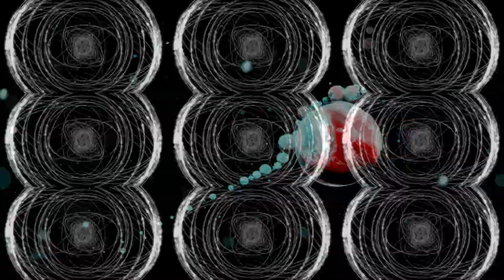[ANALTD002CA] CRAVO - QUI (Original Mix) Official Video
Label: ANAØH
Artist(s): CRAVO
Remixer(s): Translate & Pulso, NØRBAK, Temudo, Fixon
Album/Single: INQUIETUDE
Track(s): IN, QUI, E, TUDE
Genre: Techno
Format: Cassette / Digital WAV/MP3/AIFF
Catalogue Number: ANALTD002CA
Release Date: 08/02/2021

INQUIETUDE is the work that CRAVO has prepared for its first release in Cassette and Digital format in ANAOH, an 'A' side with 4 original tracks, with a fine and complex sound design, focused on the track at different times, but without losing the forcefulness that in recent years has characterized the Portuguese artist. Short leads that resemble strings from another planet, deliver a hypnotic message accompanied by classic and well-defined grooves, accompanied by nuclear bombs disguised as kicks, close hi hats in complex figures that come and go out of the classic, and posing a serious and forceful proposal.

The B side of the release is made up of 4 remixes by artists of the highest quality and to whom we give a welcome full of love and gratitude.
Translate & Pulso, NØRBAK, Temudo and Fixon, have been in charge of rethinking the history of CRAVO from their particular perspectives, giving personal approaches to each of the tracks that make up this wonderful release, ranging from deeper versions, to tracks that hammer forcefully the mind of the listener.

The release is full of good intentions, work and love from everyone involved hoping to contribute to the art and continue to feed the soul ...